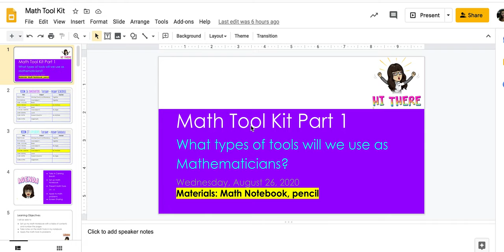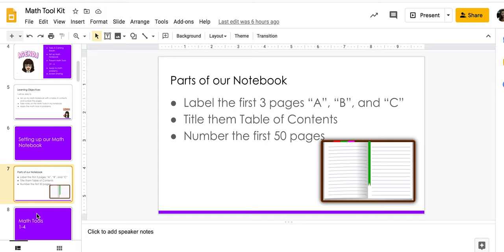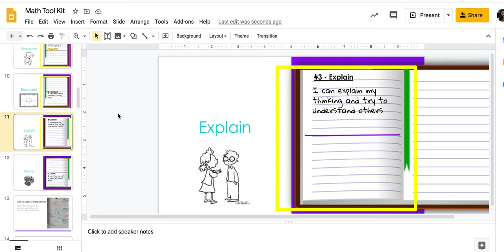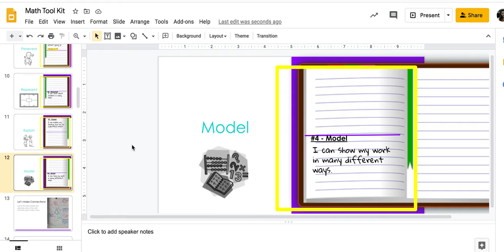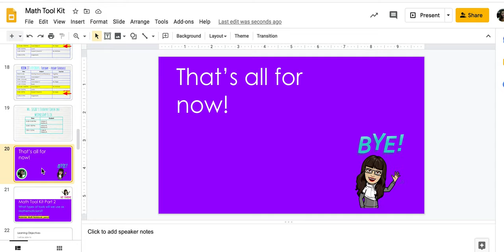Math Tool Kit Part 1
Watch this video to see a summary of our class time when I introduced the first set of math tools (#1-4).